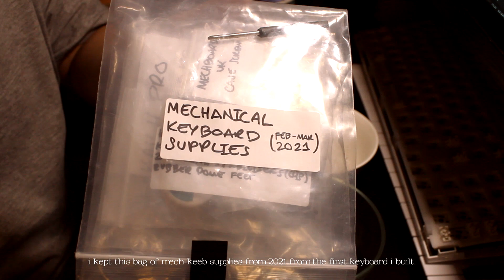Modding the YUNZII YZ98 (ASMR / no music version)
in this video, i modded the yunzii yz98 with v1 ktt haluhalo switches (lubed - krytox 205g0), tape mod and foam mod. there's also a before and after comparison at the end of the video.

this version has NO MUSIC. click the link below for the version WITH music.
link

iif you're already subbed to this channel (you should if you aren't already btw ehe), this video may be a bit different to what you're used to. don't worry though! i'm not going to stray away from my usual ASMR RP or vtuber clip stuff, i just want to refresh my editing palette a little while also documenting my modding process for my 2nd ever mechanical keyboard.
and yes, this is also a procrastination project away from my university dissertation & assignments. oops.

TIMESTAMPS:
0:00 initial sound test
1:03 modding
13:52 comparative sound test
i'm super active on twitter and discord if you wanna see me there

yunzii, yz98, mechanical keyboard, mech keeb, modding, custom keyboard, keyboard ASMR, ASMR, no music, haluhalo, foam mod, tape mod